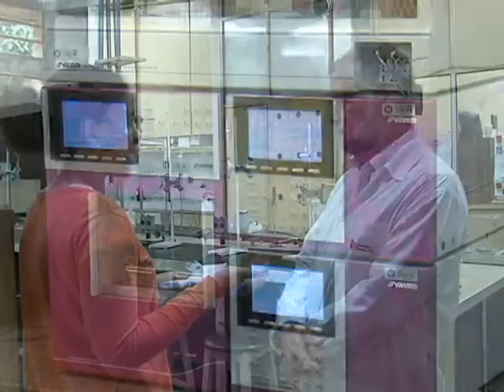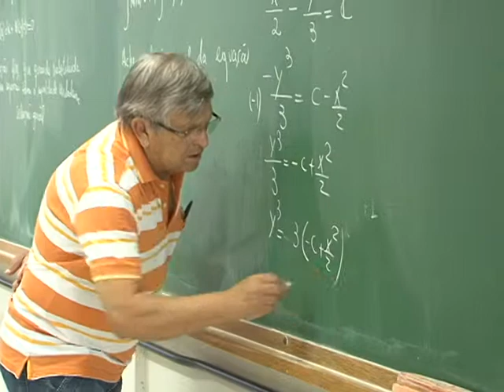Cursos de A a Z: Química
Na coluna Cursos de A a Z desta semana, você conhece a graduação em química da UEL.
O curso foi implantado em 1973 e oferece duas habilitações: o bacharelado e a licenciatura, os dois com duração de quatro anos. No vestibular, são ofertadas 40 vagas para cada uma das habilitações.